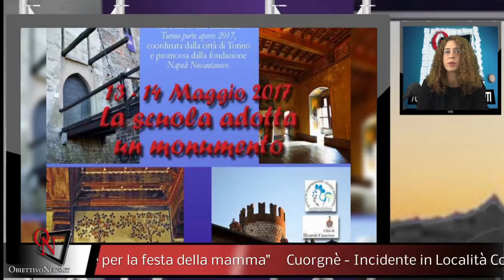Le notizie del canavese di martedì 9 maggio in due minuti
Nel Tg Canavese in Due Minuti di oggi, martedì 9 maggio si parla dell'incidente avvenuto in località Costosa a CUORGNÈ, del 54enne controllato a RIVAROLO CANAVESE e denunciato per possesso di stupefacenti, dell'uomo evaso dagli arresti domiciliari a SAMONE, del progetto “Adotta un Monumento” al quale ha aderito il Castello Malgrà di RIVAROLO CANAVESE, della seconda edizione di Splash che si è tenuta a RIVAROL CANAVESE, del progetto della Lilt che si svolgerà a RIVAROLO in occasione della Festa della Mamma, ... Per altre notizie e tutti gli approfondimenti, naturalmente